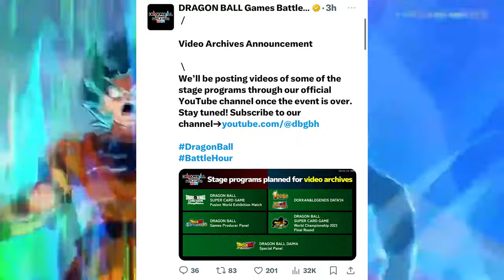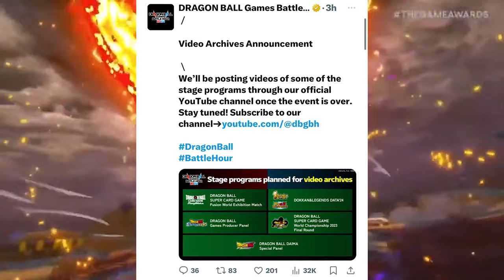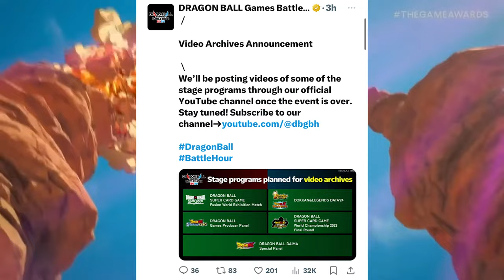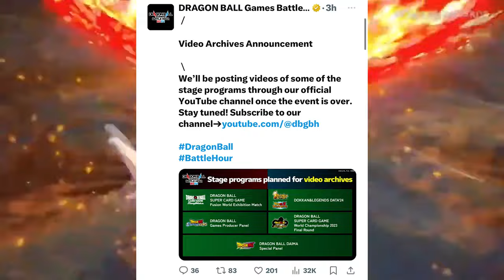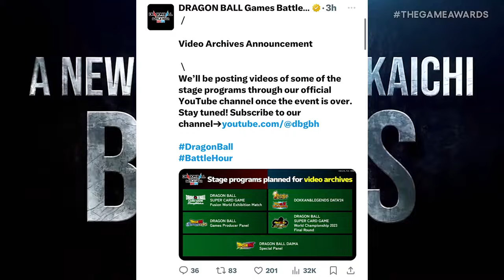BAD NEWS FOR DRAGON BALL SPARKING ZERO